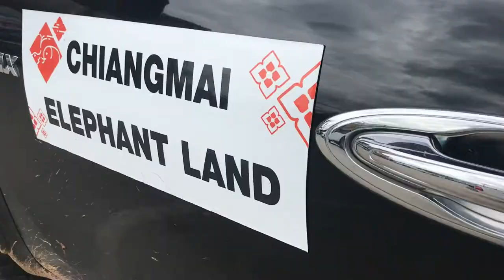Backpacking Adventures Vlog 9 // Elephant Land - Spending the day at an ethical elephant sanctuary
Spending the day with the elephants is something we knew we had to do when we visited Chiang Mai. After a TONNE of research we found Elephant Land Chiang Mai and we knew we were comfortable doing their tour. It was one of the best experiences we have ever had and we cannot recommend Elephant Land enough (as I say a million times in the video!)